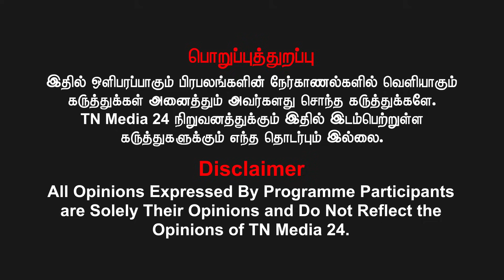சீமான் விவசாயத்தை பற்றி பேசுவது மிக சரியானது !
வெல்க தமிழ்!